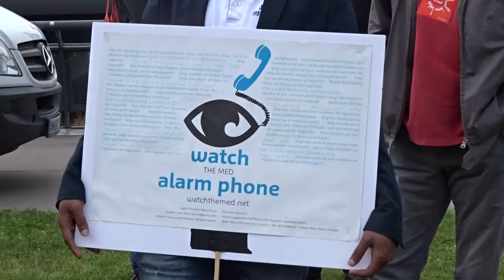Discours d'un migrant réfugié à Strasbourg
Au cours de l'opération  "Un bateau vers le Parlement européen, Ferry not Frontex" organisée par  Atmf, Attac, D'ailleurs nous sommes d'ici, la Cimade, Watch the Med Alarm phone, NPA, Welcome to Europe, Afrique Europe Interact.